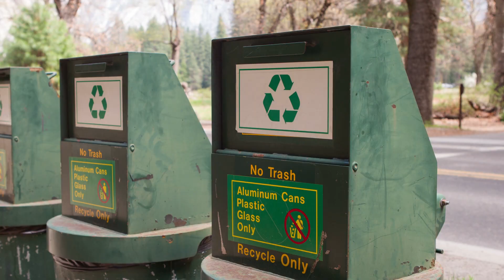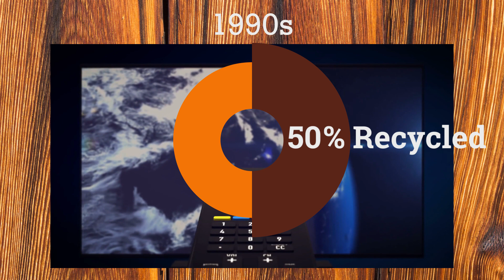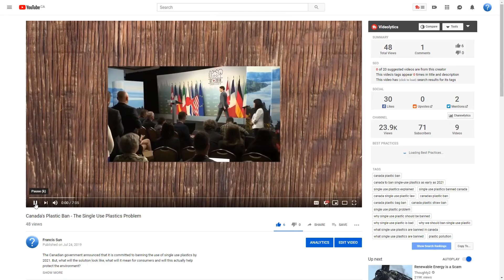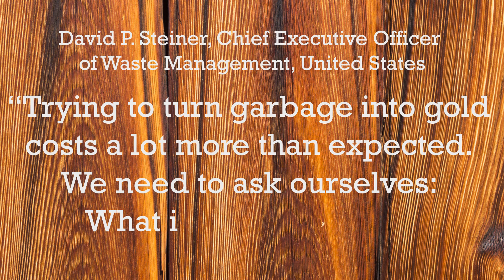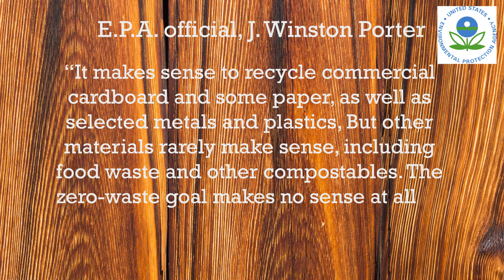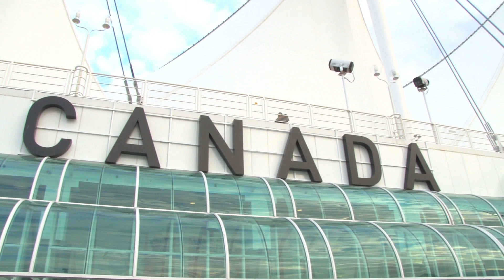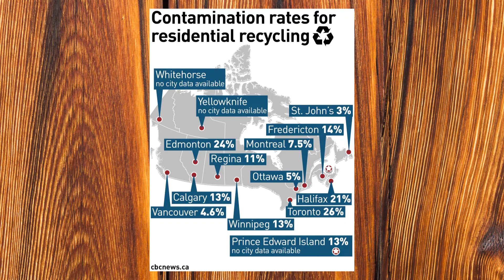Does Recycling Actually Work? Does Recycling Make A Difference?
We see messages about recycling everywhere, with massive involvement from the people. But is actually worth it to recycle and or is it a waste of time?